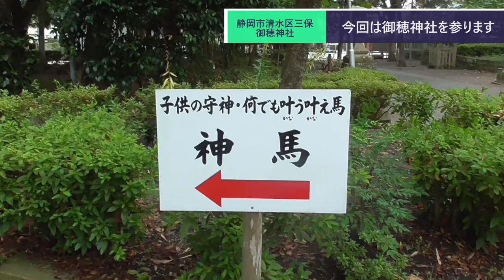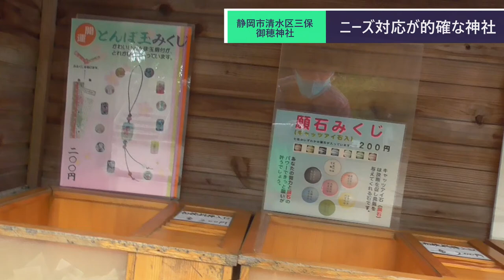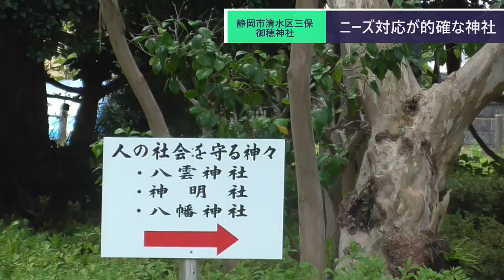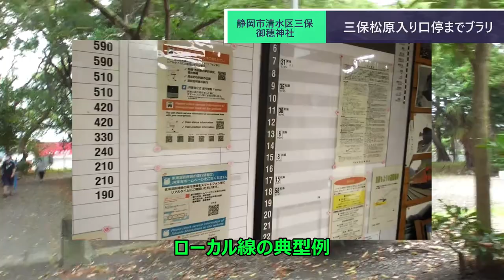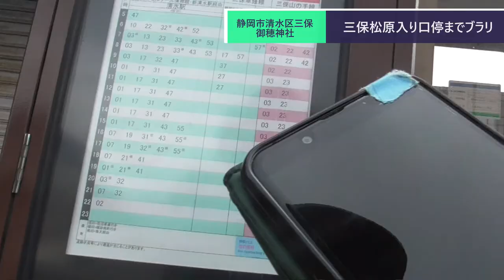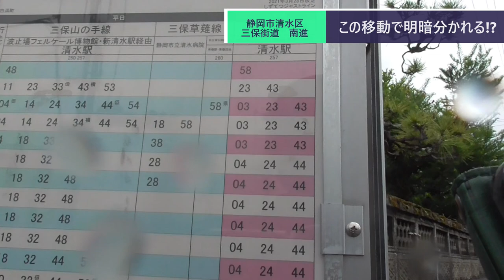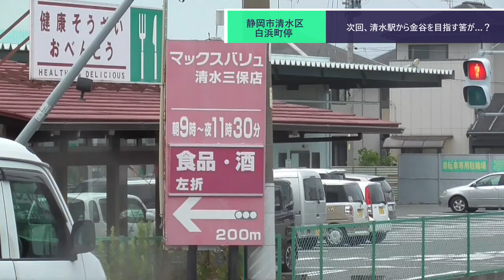ST080'24 世界遺産歩：御穂神社を参拝してバス停間散歩で究極の選択をしていた山田【サクラ＊サク 桜神社＆佐久神社合格祈願の旅】